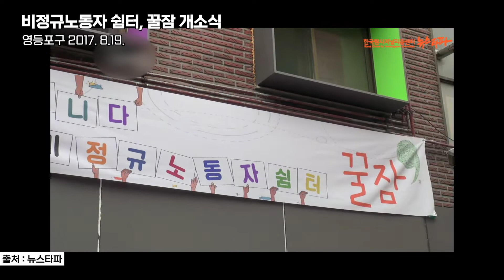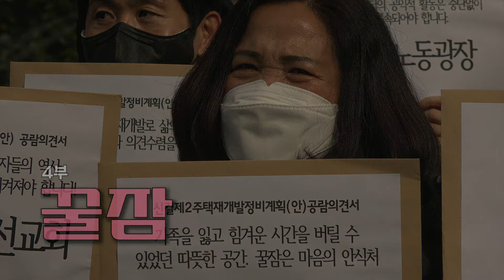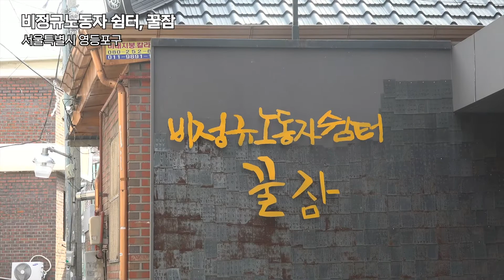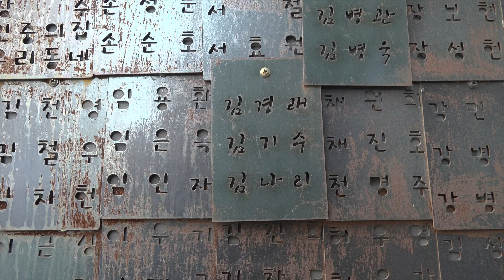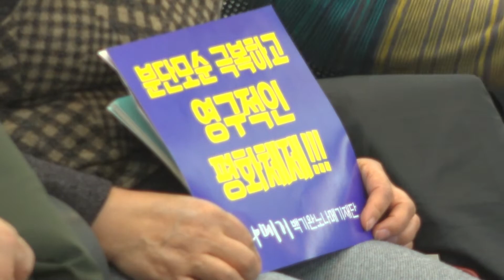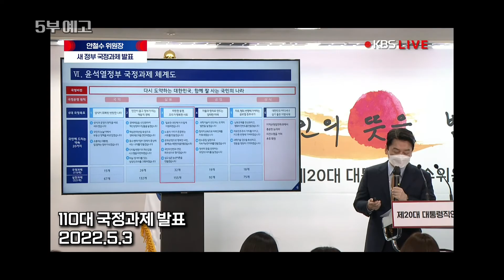[긴다]연속노동 미니다큐 6부작, 어머니 - 4부 꿀잠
[2022 노동절에 노동자의 '쉼터'를 돌아보다]

2017년 문을 연 꿀잠은 비정규직 노동자의 쉼터다.
2022년까지 매년 4,5천명,
개소한지 4년간 1만 5천여명이 묵었다.
이곳의 이용자는 노동자에 그치지 않는다.
한국마사회 특수고용노동자 문중원의 유족과
태안화력발전소 청년비정규직노동자 김용균의 부모님이
쓰러질 듯한 몸을 기대기도 했다.

꿀잠은 휴식의 공간이자 배움터이며, 연대의 출발점이었다.
세계 최장기 고공농성을 벌이던 파인텍 노동자들에게
날마다 따뜻한 밥을 지어 올려준 것도,
고용노동청 앞에서 단식농성을 하던 현대기아차 비정규직 노동자
김수억과 함께한 것도 꿀잠이었다.

그런 활동이 가능한 것은 꿀잠이 정부나 지자체 지원이 아닌,
순수하게 시민들의 후원으로 지어진 곳이기 때문이었다.
2015년 처음 제안이 나온 뒤, 2년간 무려 3천여명의 시민이
자발적으로 성금을 냈다. 돈이 마련되자 1천여명의 노동자와 예술가가
톱과 망치를 들고 이 집을 고쳤다. 꿀잠은 노동자들의 공공재였다.

이런 쉼터가 위기를 맞았다. 따뜻한 밥과 따뜻한 잠자리를 제공하던
꿀잠에 재개발 계획이 들어선 것이다.

비정규노동자들이 차별받지 않고, 다치지 않고
맘 놓고 일할 수 있는 일터를 만들기 위해,
부당한 해고에 맞서 길 위에서 싸우는 노동자들을 지원하기 위해
많은 이들이 마음을 모아 지은 집이 사라질 위기에 처했다.
세상은 비정규직 노동자의 단잠을 그냥 두고보지 않는다.

꿀잠을 지키는 사람들은 그래서 모였다.
비정규직 노동자의 쉼터를 지켜
비정규직도 마음편히 꿀잠을 잘 수 있도록.